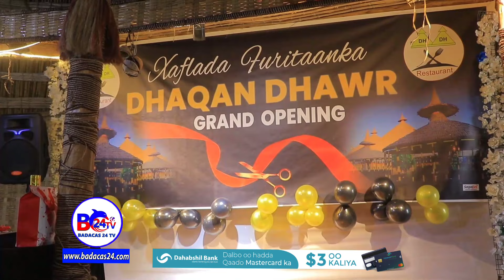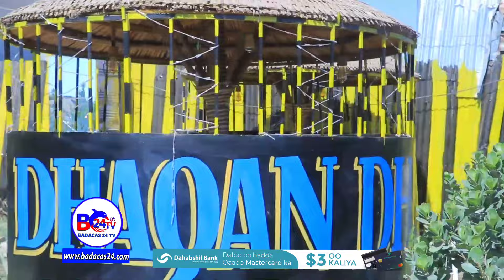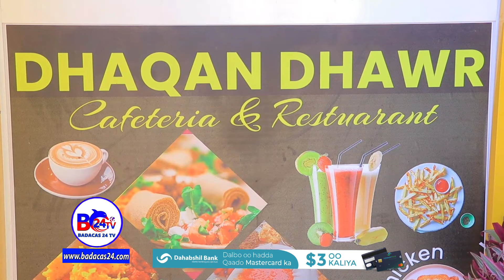Deg Deg Goobta Dhaqan Dhawr Oo Wajaale Laga Furay